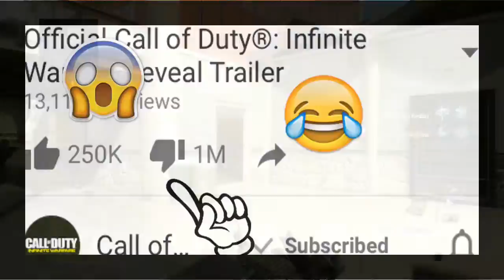R.I.P CALL OF DUTY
•Hope you guys did enjoy this video!

•PlayStation GamerTag:
Ultimate_Goku5

It really helps me out a ton! And I greatly appreciate it!

-Goku Playz